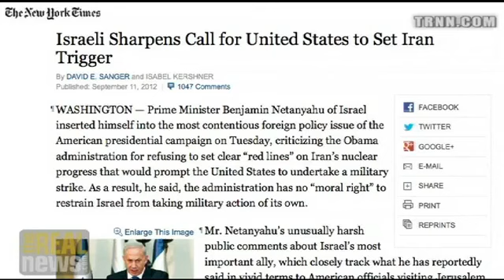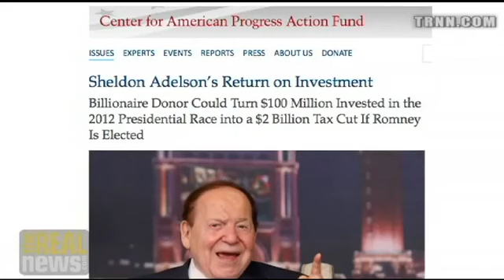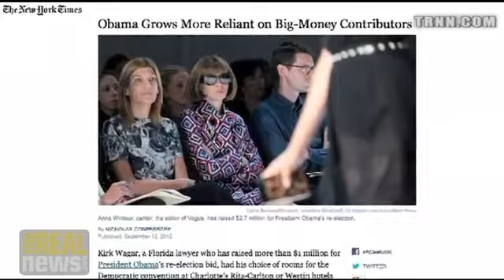Netanyahu Inserts Himself in US Elections as Adelson Stands to Reap Millions if Romney Wins